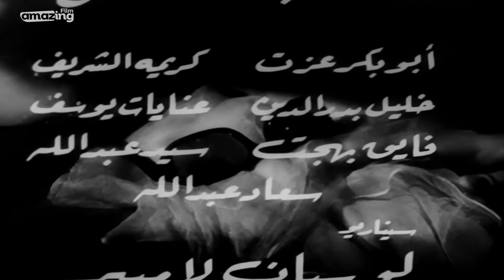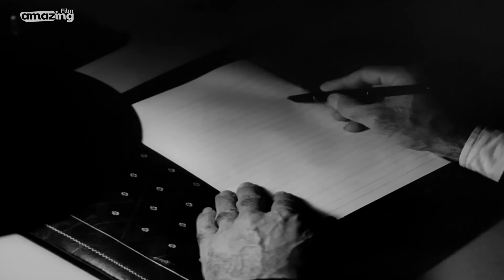حصرياً فيلم النظارة السوداء | بطولة نادية لطفي و أحمد مظهر و أحمد رمزي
El Naddara El Sawdaa Film | فيلم النظارة السوداء